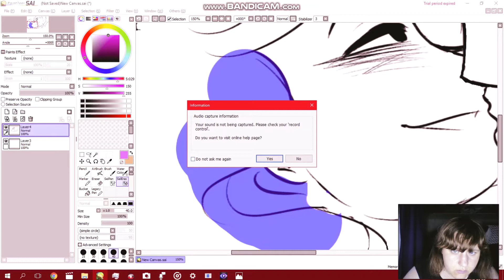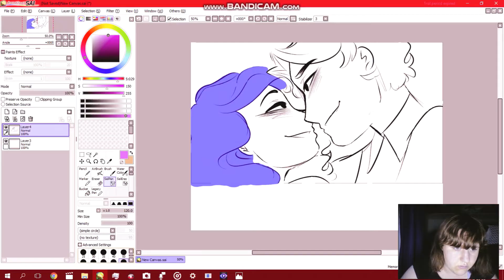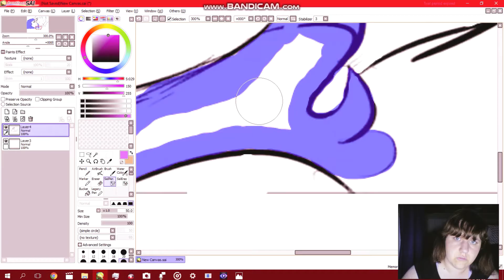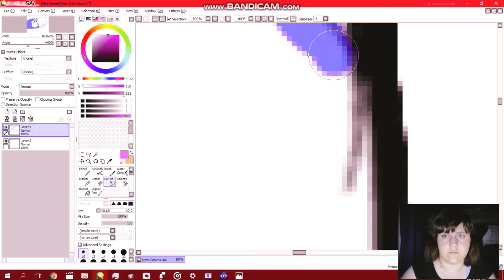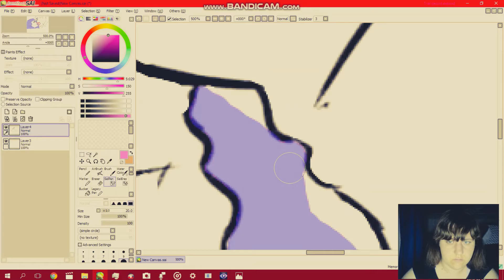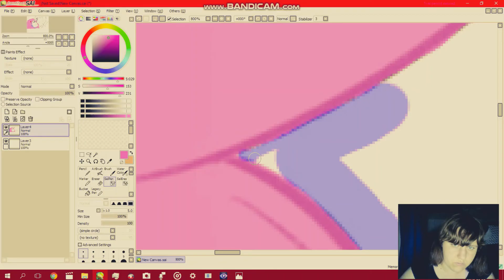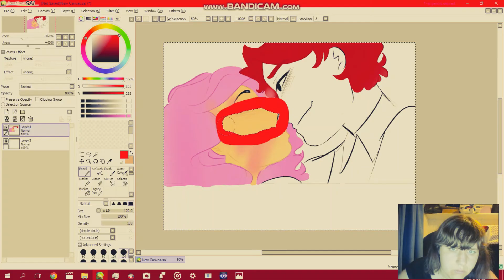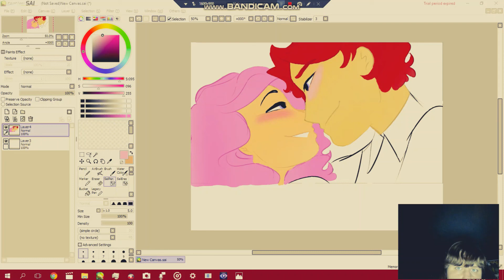Foxy x Angel (Speedpaint "First Kiss")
This drawing wasn't originally made by me. But by: Grimm Forest.
All credit for the original drawing goes to the creator

The music I used is
Songs - S3RL TEN YEAR MASHUP